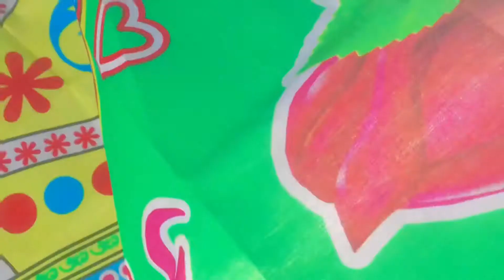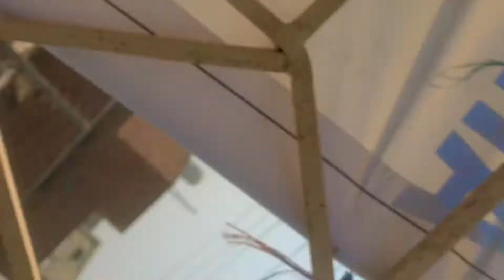Julus Basti Malook || Jashne Eid Milad Un Nabi 2022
Julus Basti Malook || Jashne Eid Milad Nabi 2022
Julus basti malook
Jashne Eid milad nabi
Jashne Eid milad nabi 2022
Julus basti malook